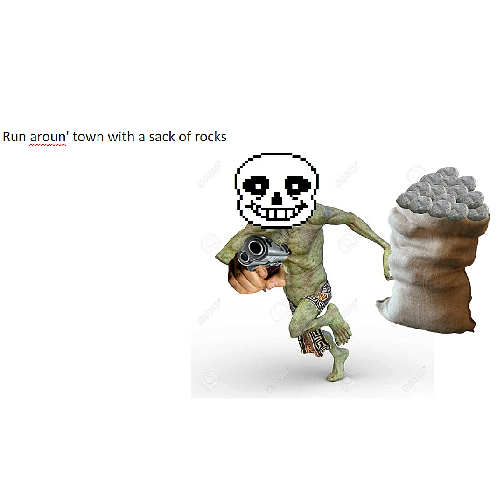megalo radio (mexican radio but its megalovania also its completely remade except for the lyrics)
I have no copyright over this and I do not intend to have anything to do with this, do I regret making it? no. will I? yes definitely. am i proud of it? ask me later.

mexican radio was made by south park mexican and megalovania was made by toby fox but he probably doesn't care about this mix existing